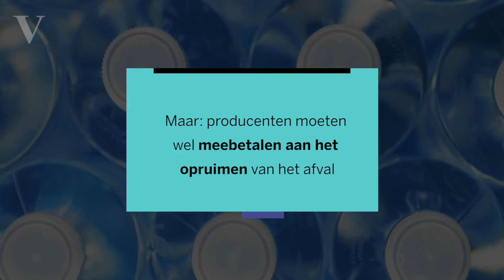Zo wil Europa de plastic soep opslurpen - de Volkskrant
Een rietje in je drankje; vanaf 2021 kan dat niet meer. Europa wil de plastic soep drastisch terugdringen. Dit zijn de maatregelen die daarvoor moeten zorgen.